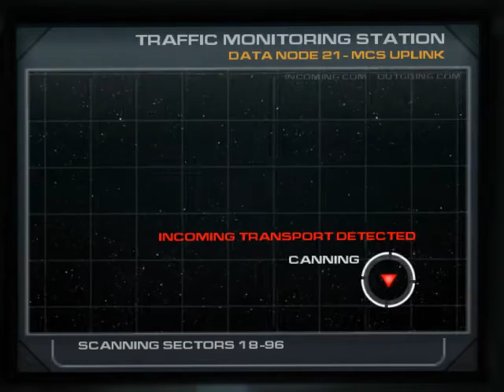Doom 3 Mars City messing with console commands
Doom 3 pc Vanilla Doom not BFG I was going to play normally but I couldn't resist messing around with console commands

MERRY CHRISTMAS EVERYONE ps stay CRAWSOME